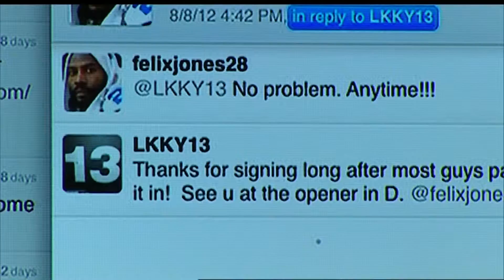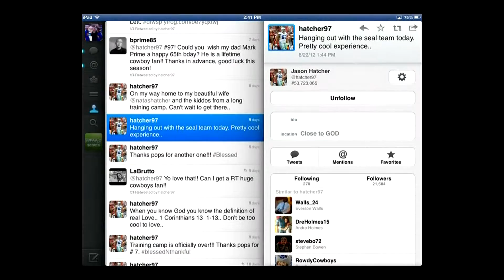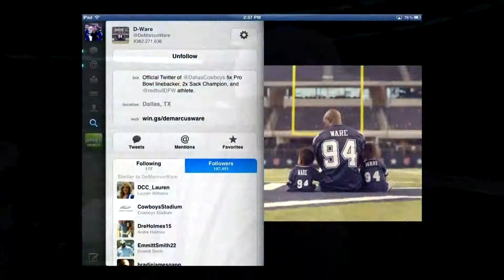Cowboys use Twitter to interact with fans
The players like having a direct line to the fans, with no media filter.